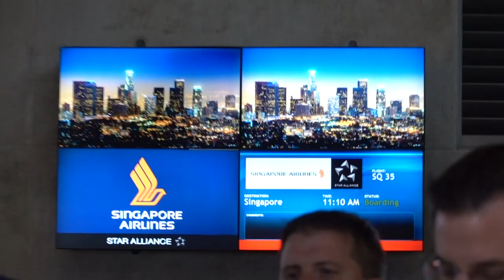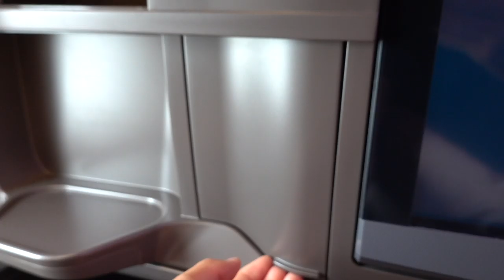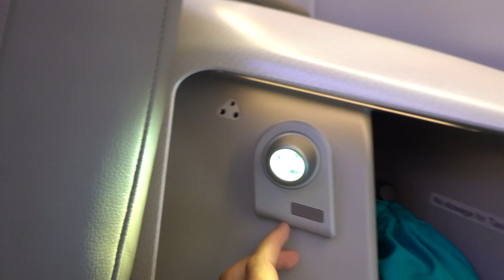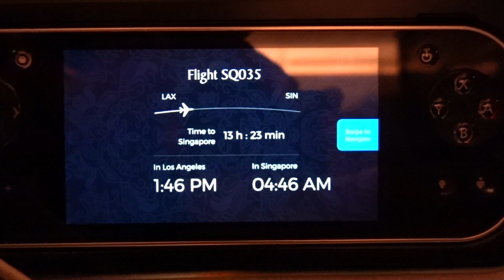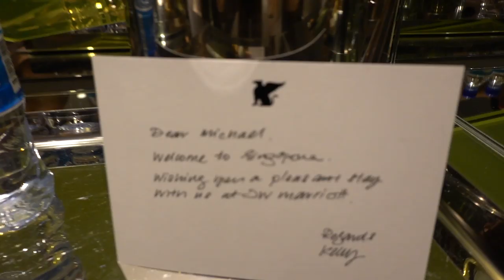WORLD CHAMPS TRAINING CAMP 2019 // SINGAPORE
Having a great time in Singapore with my teammates and friends as we get ready for World Championships in Korea!

(some of the athletes featured)

MY GEAR-

BIG CAMERA
MAIN LENS
VLOG CAMERA
GOPRO HERO7 BLACK
CARRY ON CASE